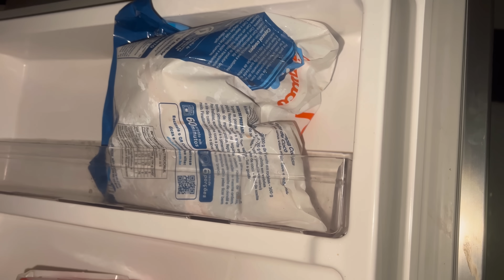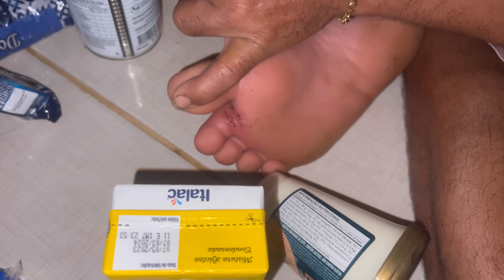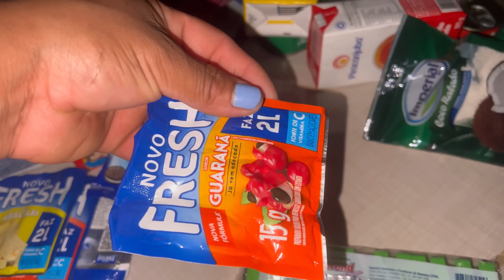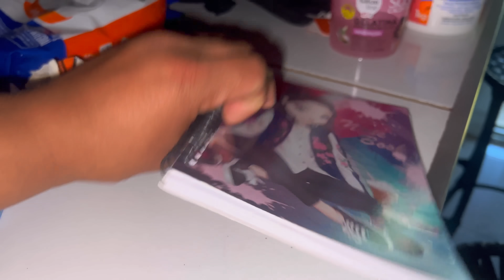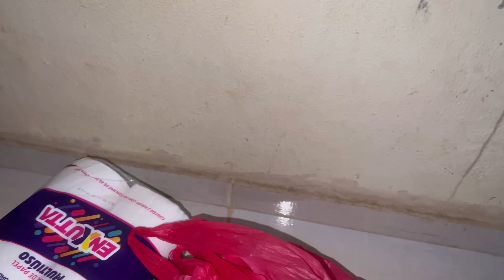MOSTREI TUDO QUE EU COMPREI/ tudo deu 2.000 reais / comprei umas coisas pra mainha 🥰